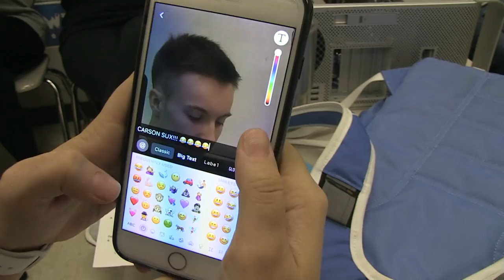Fight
WGHB Gaffney High School
Set in Gaffney, SC at Gaffney High School
Media Technology II & III